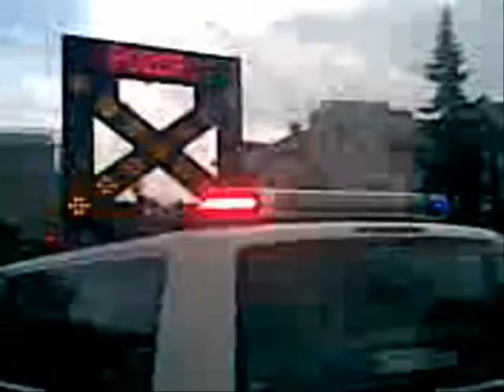ŽILINA BEZ BARIÉR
UKÁŽKY POLÍCIE
KYNOLÓGOVIA SO PSAMI
VEČER KONCERT SKUPINY VIDIEK